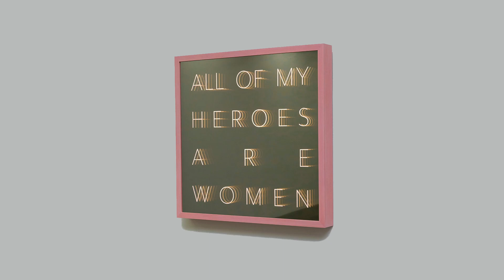Alan Walker & Zak Abel - Endless Summer (LUM!X Remix)